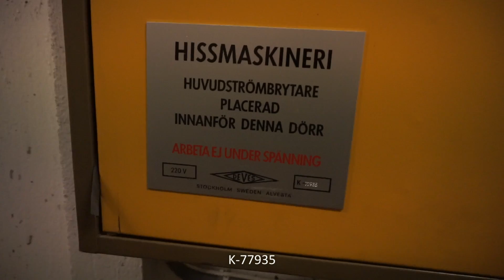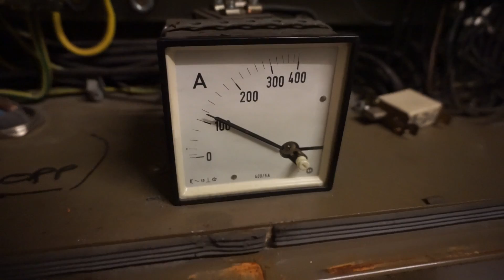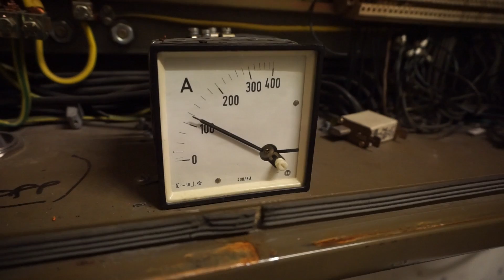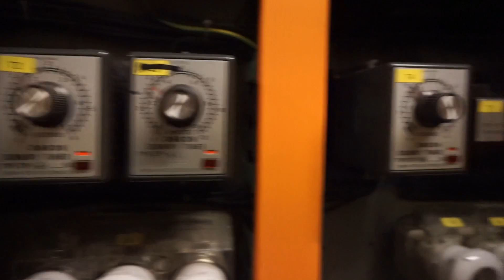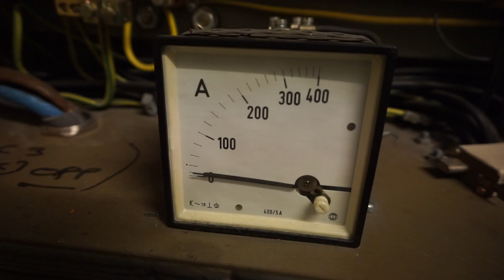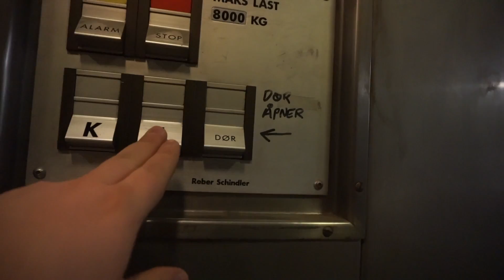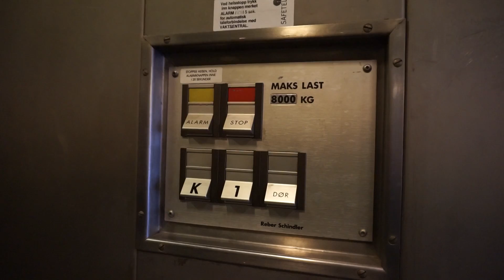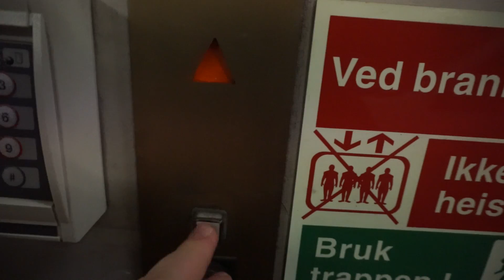Machine Room Tour! 1978 Reber Schindler (DEVE) hydraulic car elevator @ Kongens Gate 9, Oslo, Norway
Information
 • Location: Kongens Gate 9, Oslo, Norway
 • Manufacturer: Reber Schindler (DEVE)
 • Year: 1978
 • Serial: 103814 (Reber Schindler), K-77935 (DEVE)
 • Type: Holeless telescope hydraulic, relay controller
 • Capacity: 8000 kg
 • Stops: 2

with Elevators from Finland